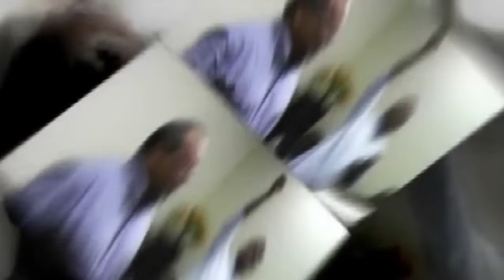സീയോൻ മണാലനെ ശലേമിൻ പ്രിയനേ